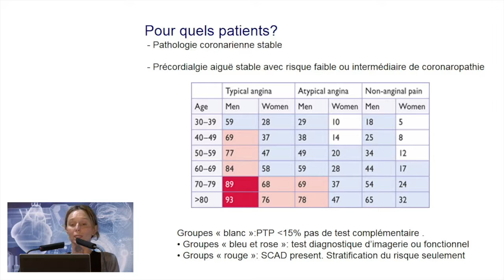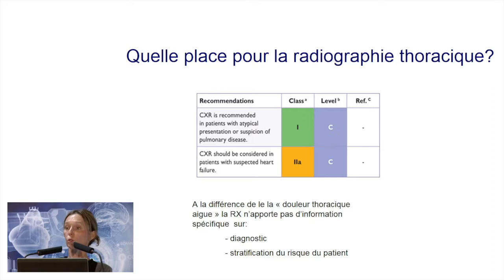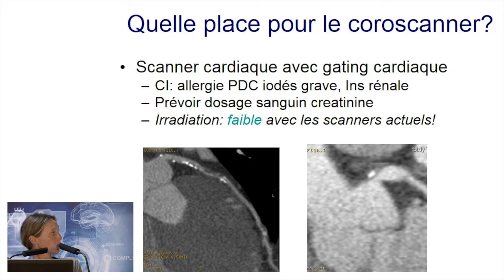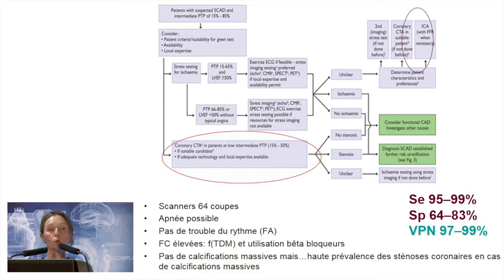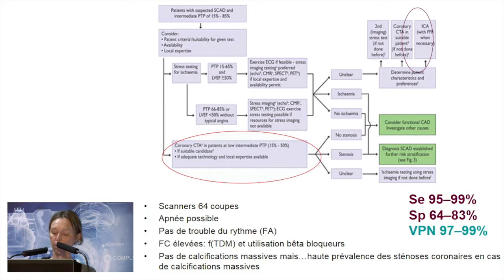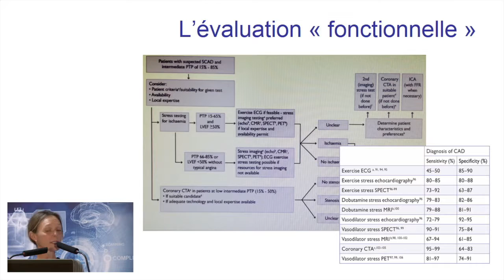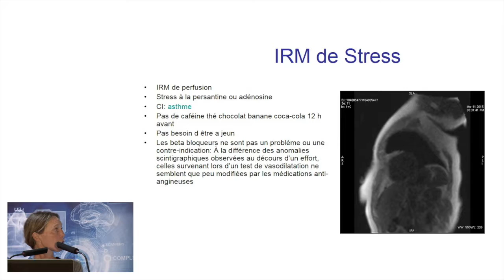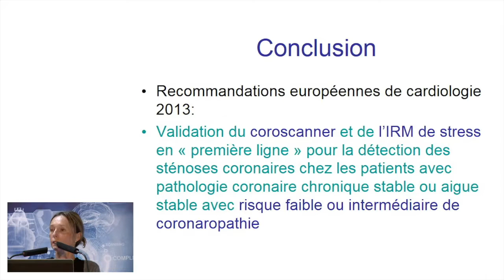Scanner cardiaque et prise en charge de la douleur thoracique (Pr Hélène Vernhet-Kovacsik)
Les colloques IMAGINE, organisés par Décision, Santé & Stratégie en partenariat avec GE Healthcare France, présentent les nouvelles perspectives dans l’imagerie médicale et l’impact des innovations sur les parcours de soin.

 Scanner cardiaque et prise en charge de la douleur thoracique (Pr Hélène Vernhet-Kovacsik) | GE Healthcare